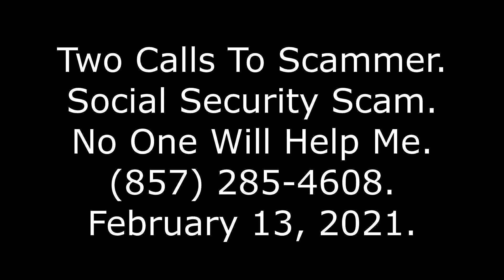Two Calls To Scammer: Social Security Scam, No One Will Help Me, , 2/13/21